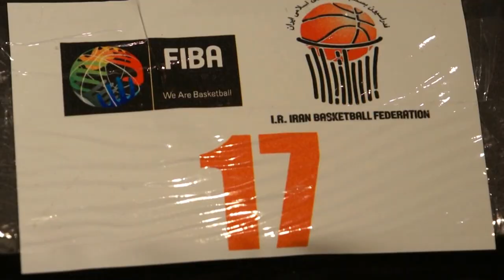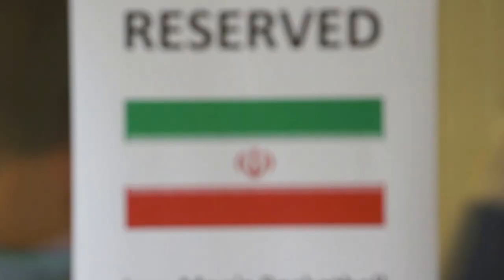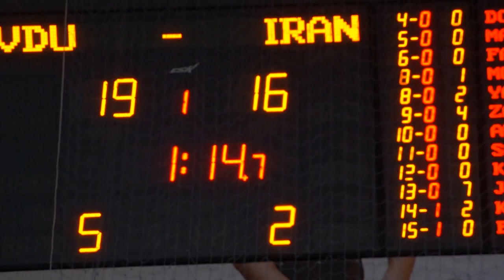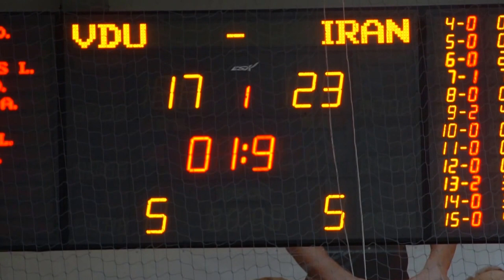National basketball team of Iran camp in Lithuania (FULL)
National basketball team of Iran had camp in Lithuania (Birštonas and Prienai) before olympic qualifiyng tournament in Italy. Camp was organised by SporTour and Du X Du sports agencies and One Team Cup tournament